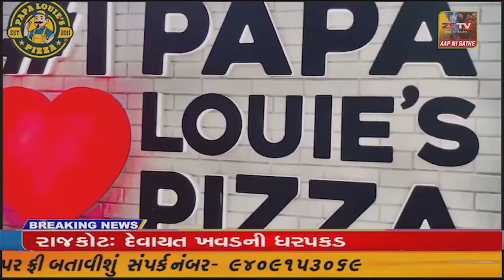મોડાસા નગરપાલિકા દ્વારા દબાણો હટાવવાની કામગીરી હાથ ધરાઈ